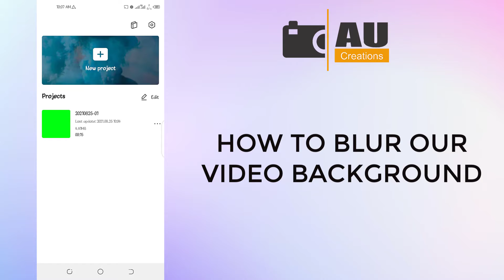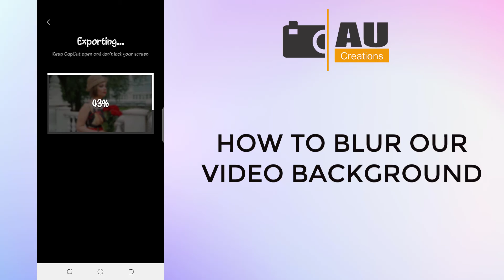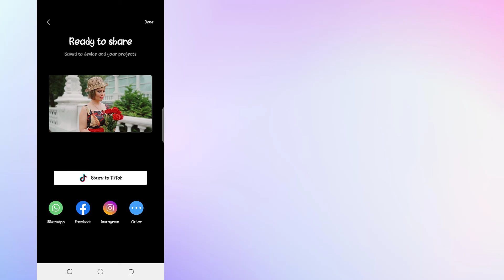Video Ka Background Blur Kaise Kare | Blur Background Video Effects | How To Blur Video Background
Hello friends welcome to our channel AU Creations, doston aaj ke iss video par main aapko dekhiya hai kaise aap apne video ka background blur kar sakte ho apne android mobile mein dslr jaisa...

how to blur video background in mobile
how to blur video background in android
video background blur app
video background blur editing
video ka background blur kaise kare
how to make background blur video
background blur video editing app
blur background video
blur background video effects